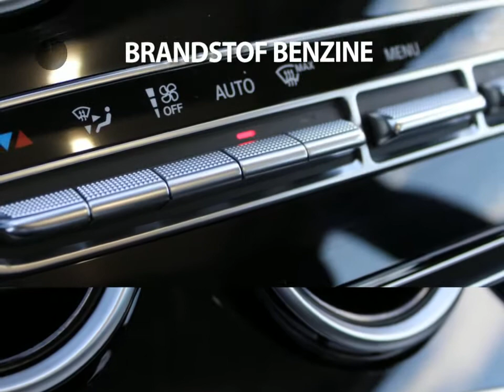Mercedes-Benz C-Klasse C 180 Estate Avantgarde Automaat